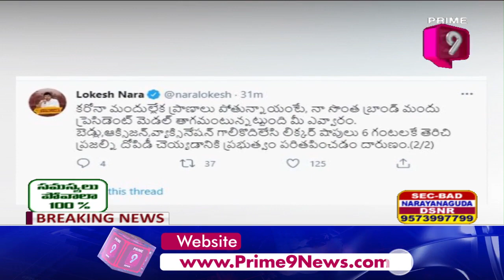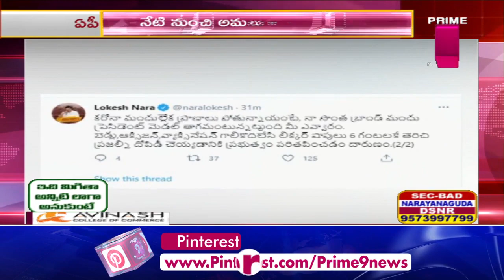Wine Stores To Open at Early Morning 6:00 AM In AP | Prime9 News